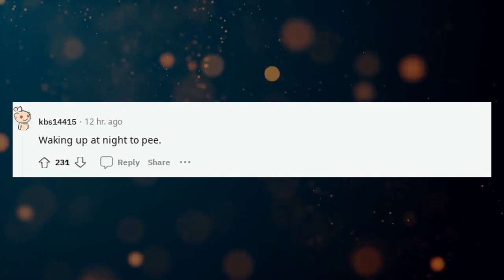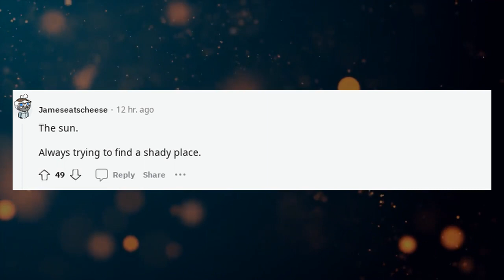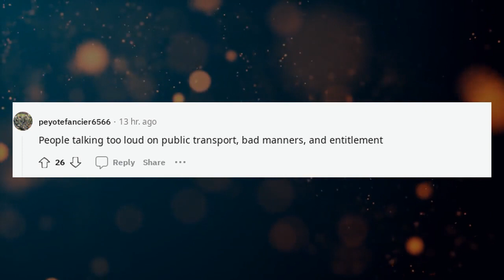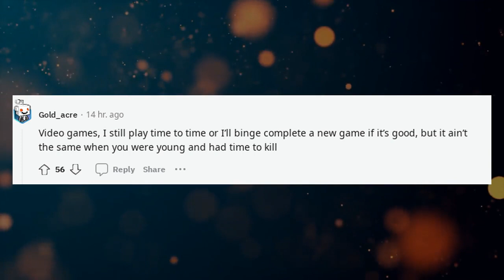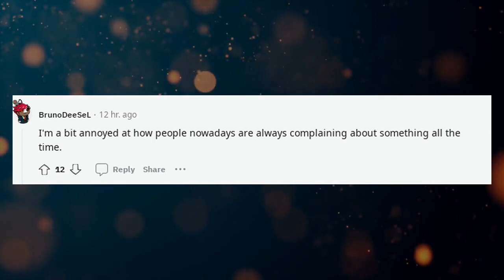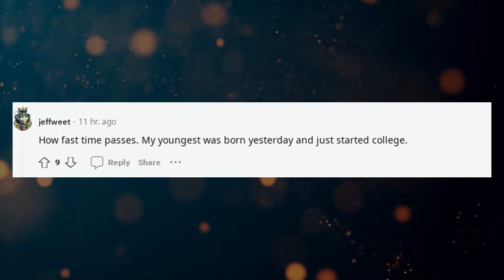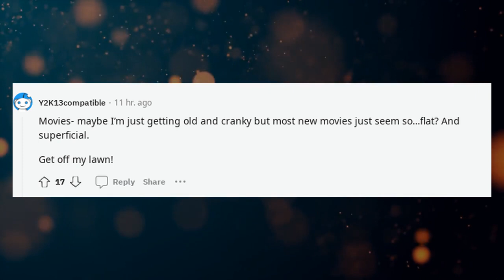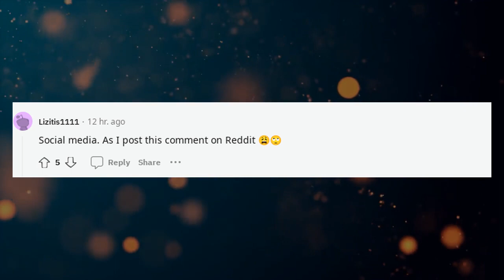Best Askreddit Stories | What is something that you been disliking as you g ?